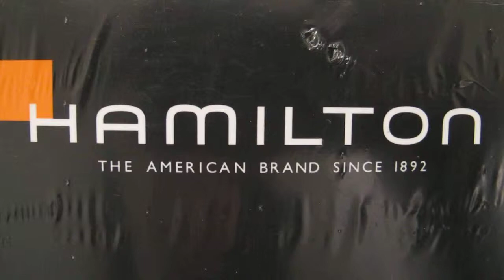Обзор женских наручных часов Hamilton Ventura H24251399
Женские наручные часы Hamilton Женские Ventura H24251399 в видеообзоре интернет-магазина Newiceberg.ru. Производитель: Hamilton. Кварцевые часы с питанием от батареи.